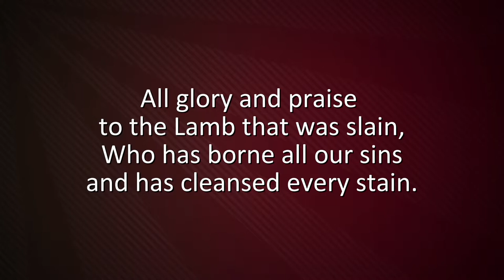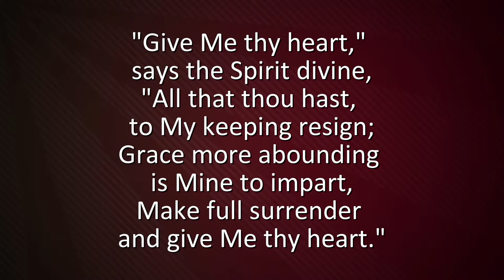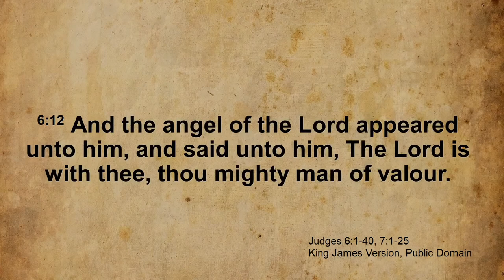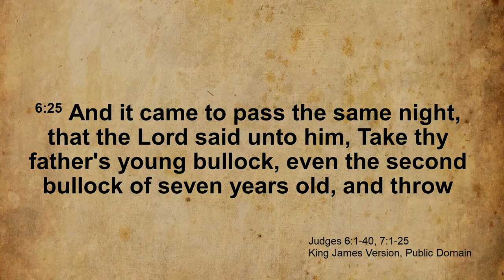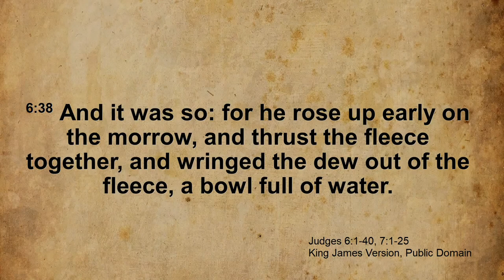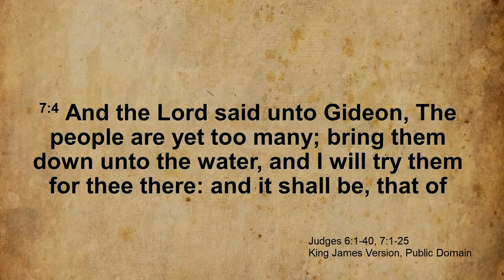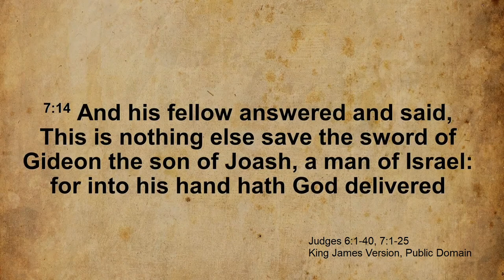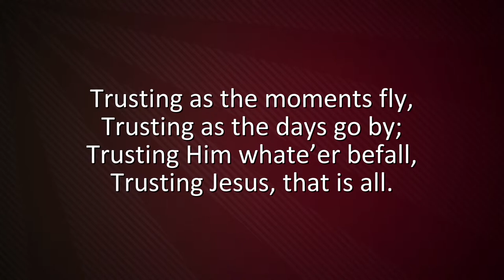From Coward to Commander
Evangelist Drew Haye